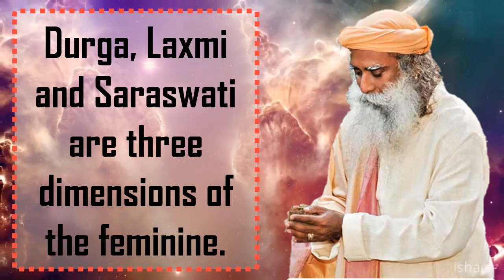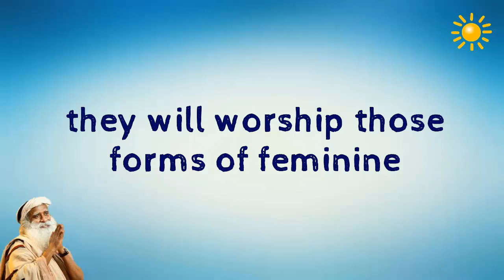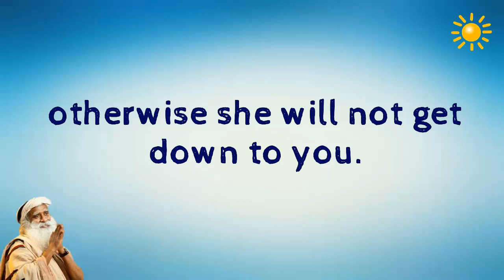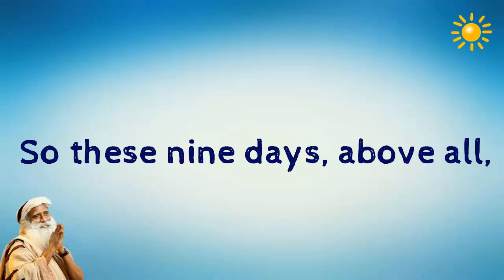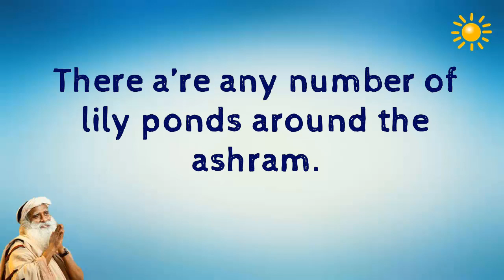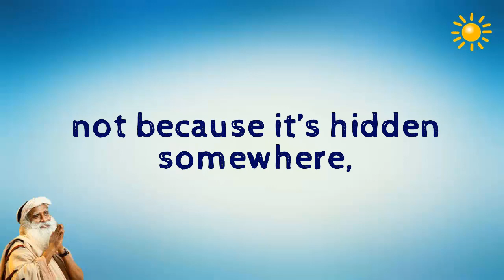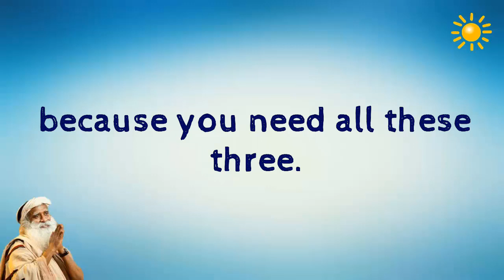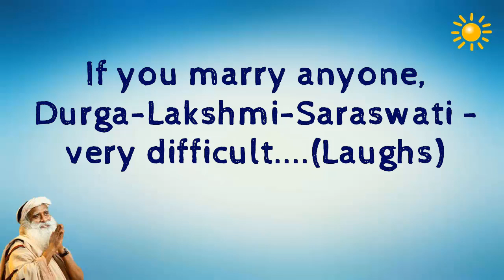Sadhguru - 3 basic qualities of existence: Tamas, Rajas and Satva .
-feminine nature of the divine.
-Durga, Laxmi and Saraswati
are three dimensions of the feminine.
-They also represent the three basic qualities of existence –
tamas, rajas and satva.
-Tamas is the nature of the earth,she is the one who gives birth.
-tamas is the nature of the earth of your birth;
the moment you come out,
then you start activity – rajas begins.
-If you are aware enough or fortunate enough,
satva will touch you, otherwise the color of rajas